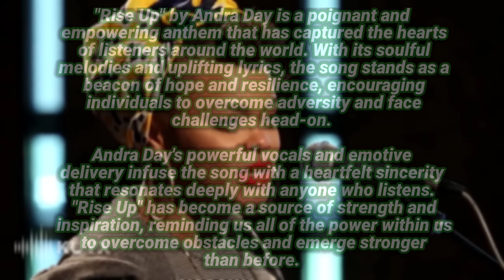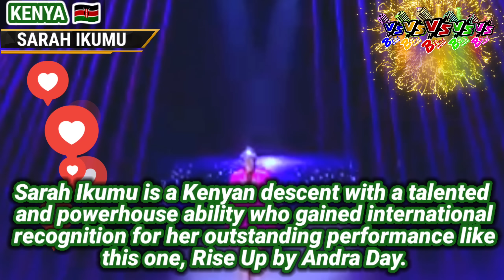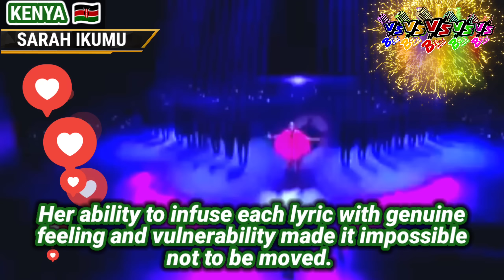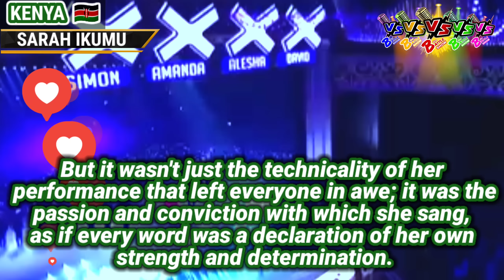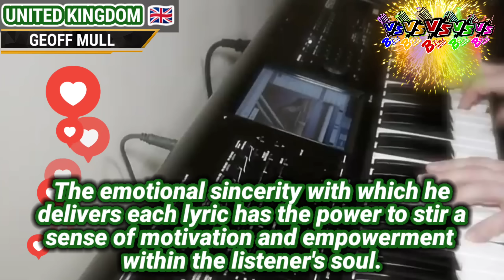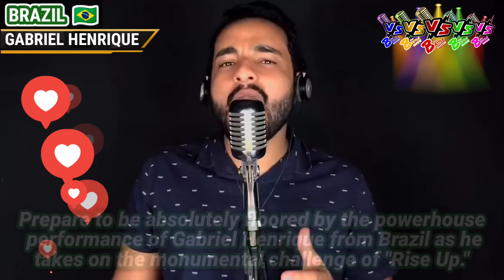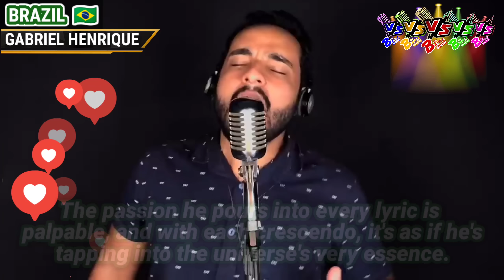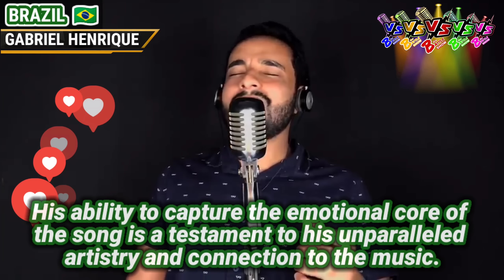RISE UP - Gabriel Henrique 🇧🇷, Kelly Clarkson 🇺🇲, Morissette 🇵🇭, Geoff Mull 🇬🇧, Sarah 🇰🇪 & Aïsha 🇳🇱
RISE UP - Gabriel Henrique 🇧🇷 vs. Kelly Clarkson 🇺🇲 vs. Morissette Amon 🇵🇭 vs. Geoff Mull 🇬🇧 vs. Sarah Ikumu 🇰🇪 vs.Aïsha Rowena🇳🇱 | Who sang it best?